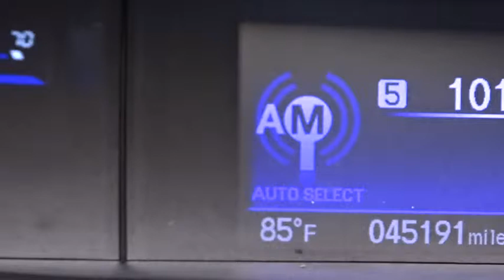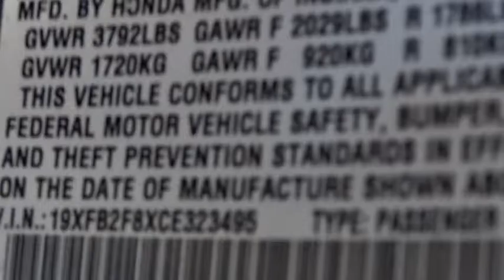2012 Honda Civic Woodside, Queens, Manhattan, Whitestone, Brooklyn, NY 159140T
2012 Honda Civic

Paragon Honda
57-02 Northern Blvd

**No accidents!** All original panels!**The price you see is the price you pay** brbrTo find the best price, we do the research before you do to provide you with the best value on every vehicle. We are the winners of the prestigious President's Award 2 years in a row, due to our customer oriented sales process. Certified vehicles: 182 point Certification process, 7 year/100k mile warranty, 12 month/12,000mile limited warranty (Length of time and mileage begin from 1st owner's registration), 2010+ Honda models with 80k miles or less. The displayed Pre-Owned Vehicles are in limited quantities, unique, and often are one of a kind based on the specific vehicle's options, colors and mileage. These Vehicles are offered on a first come first served basis, and subject to prior sales.It should be understood that the displayed vehicles are a sampling of what may be available, not every vehicle will be available continuously at all times and for every consumer, and often additional like vehicles will be available and not yet posted. Due to the high demand for our individually selected vehicle inventory, there may be times that an individual vehicle is no longer available at the time you arrive at the Dealership. This is due to a time delay between posting the vehicle, its actual sale and delivery and removal from the web site. Posting, sale and delivery of all pre-owned vehicles is an evolving process. Sometimes displaying vehicles may still not be available for a variety of reasons, such as subject to prior sales, removal and transport elsewhere, awaiting title and ownership confirmation. To better insure the specific vehicle's availability, you should contact the Dealership to confirm its present availability.